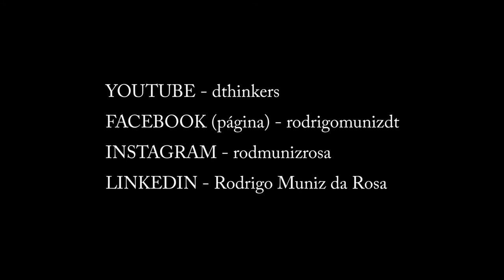Que tipo de profissional você é?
Olá.

Você já ouviu falar sobre profissional Tipo T?

Seguinte... o profissional que possui o perfil Tipo T possui 2 benefícios gigantescos.

Na visão da empresa, este é um profissional que agrega muita qualidade e agilidade em suas atividades diárias. Todas as empresas de ponta possuem um processo muito rigoroso de seleção em busca destes profissionais.

Este é um dos motivos de se encontrar profissionais do mundo inteiro nas sedes do Facebook em Londres ou Dublin, por exemplo. A questão é que quando você encontra este tipo de profissional, não pode perde-lo de forma alguma e vai buscá-lo onde for necessário.

Na visão do profissional, ter um perfil Tipo T significa abrir portas no mercado de trabalho. Hoje, o perfil TIpo T é o perfil de profissional mais valorizados pelo mercado e possuí-lo te traz estabilidade e oportunidades.

Grande abraço.
Rodrigo Muniz

P.S.1: todo o conteúdo que gero tem o objetivo aumentar o seu reconhecimento. Se você colocar em prática as dicas, sacada e técnicas que eu te envio, as pessoas que estão ao seu redor passarão a te enxergar como um profissional diferencial e muitas vezes se tornará referência na sua área.

P.S.2: as pílulas são dicas rápidas que tem o intuito de te provocar e fazer você pensar a respeito de suas entregas. São vídeos curtos, só que não se engane, são muito poderosos se colocá-los em prática.